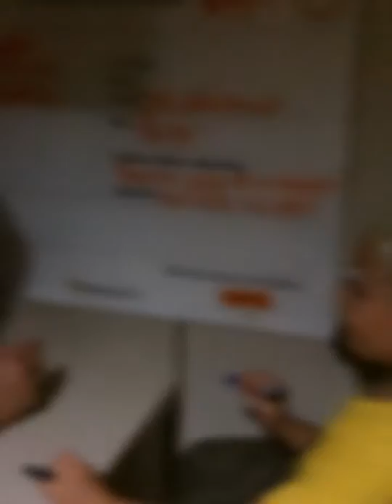Taylor is settled in so we are heading home.